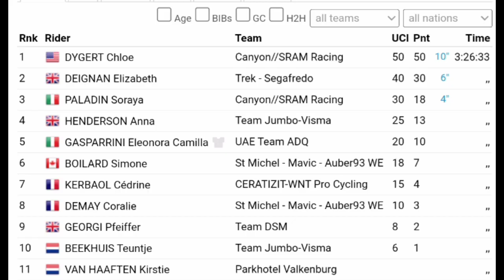Charlotte Kool Race Winner | Race Recap (Stage 1,2 & 3) | 2023 RideLondon Classique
Charlotte Kool was quoted saying
Classification

Music
1.
2. Splice app (GoPro)
Upcoming events
Tread Worn Journeys 體育頻道
فقي قناة الرحلات البالية الرياضية
ट्रेड वॉर्न जर्नी स्पोर्ट्स चैनल
Banda de rodadura gastada Journeys Sports Channel
Tread Worn Journeys Chaîne sportive
ট্রেড ওয়ার্ন জার্নিস্ স্পোর্টস চ্যানেল
Спортивный канал Tread Worn Journeys